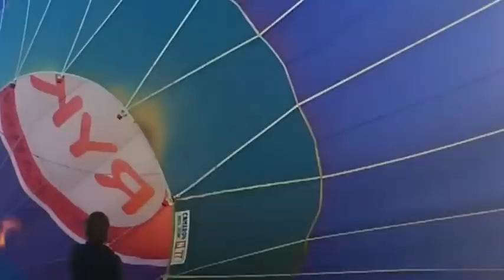Balony w Radawcu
pierwszy raz..